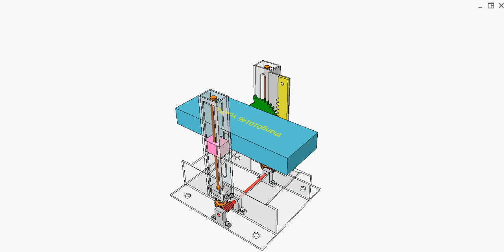Go up and turn 90 degrees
Input: red worm shaft.
Output: the jade object that goes up and then turn 90 degrees.
The jade object has revolution joint with two pink sliding nuts.
Two orange screws receive rotation from the input worm shaft thanks to worm drives of orange worm wheels.
Green gear is fixed to the jade object. The interraction between the green gear and yellow stationary rack causes the jade object to rotate 90 degrees.